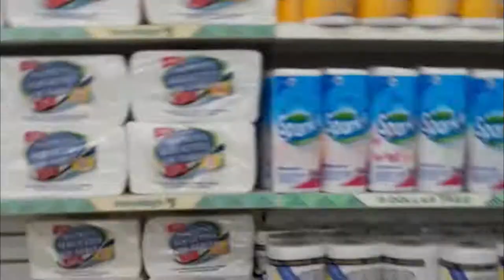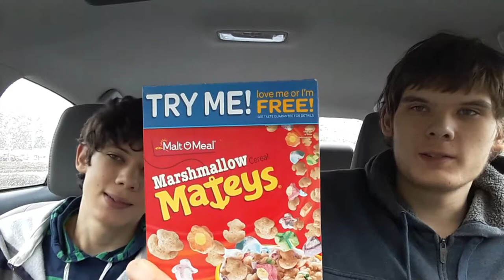Dollar Store Picnic Panic #7